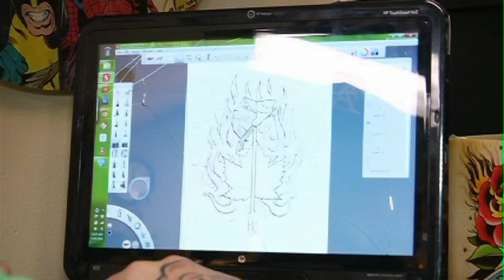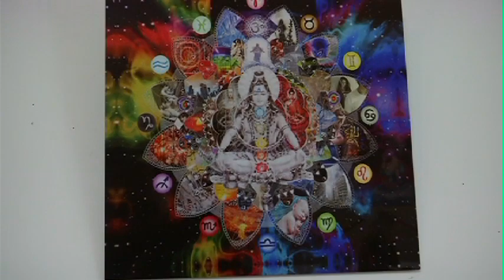Tattoo Art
Artists from Ascending Koi social club express themselves not only through the art of tattoo but through many artistic mediums.